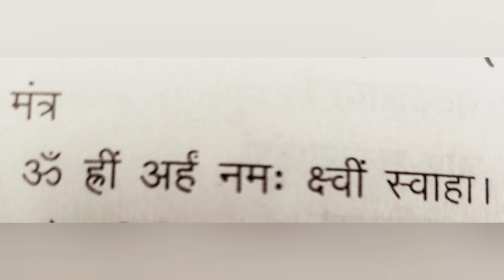सपने में घटना का आभास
सपने में
घटना का
आभास